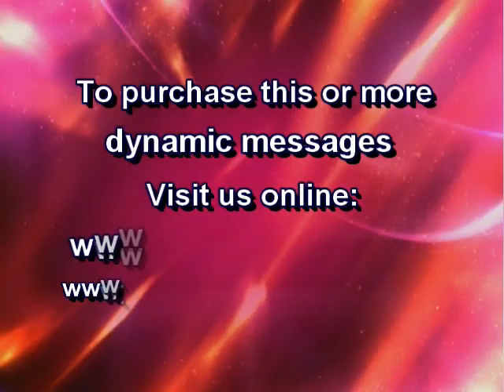Resolving the Issues In your Vision